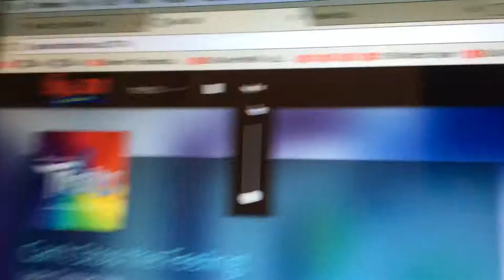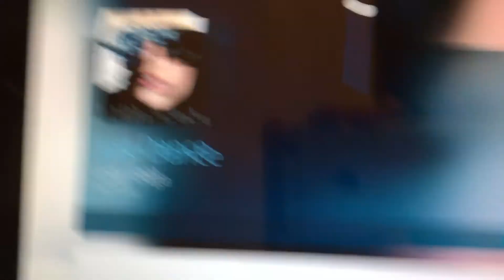EAS #298 Severe Thunderstorm Warning